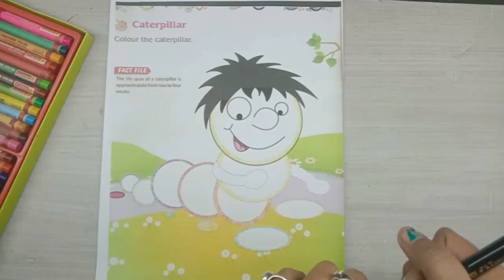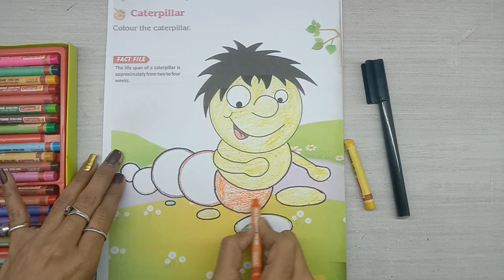Caterpillar (Fun With Colour B)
UNIQUE CREATION is a world-class animation studio that provides services in all three areas of the production pipeline. From concept design to compositing and editing and everything in between, we have you covered in all these areas of expertise.
1. Pre-Production       2. Production        3. Post-Production

Thanks
Unique Creation